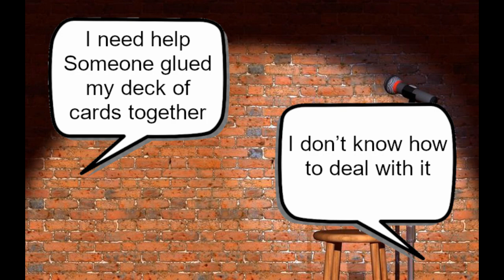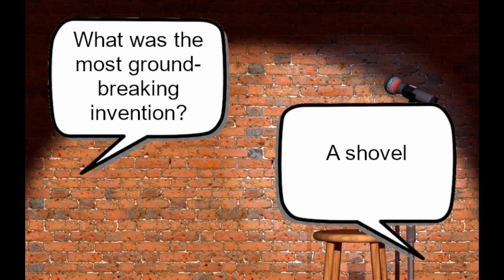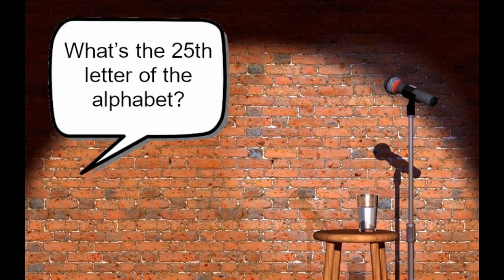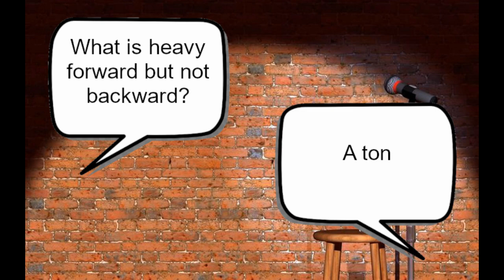How to avoid getting ripped off?